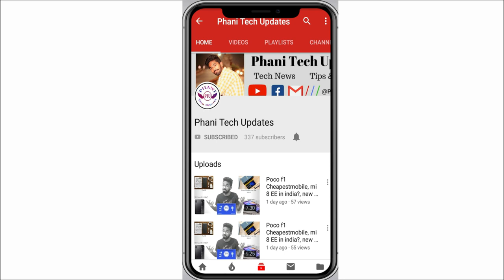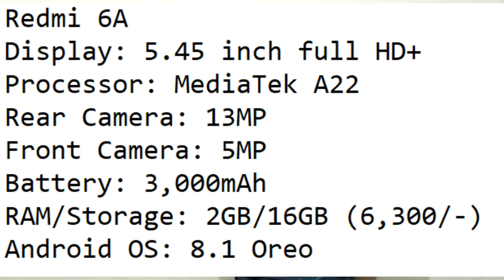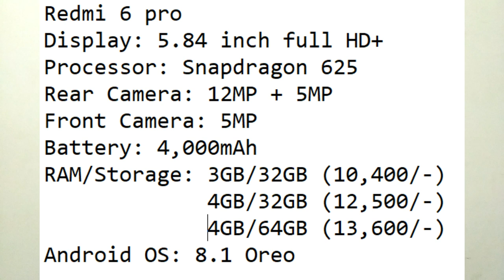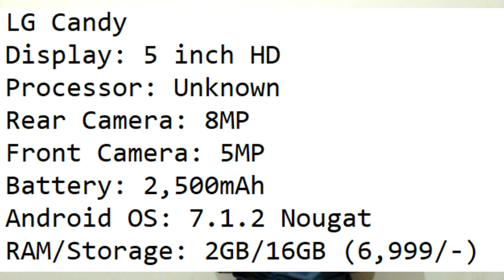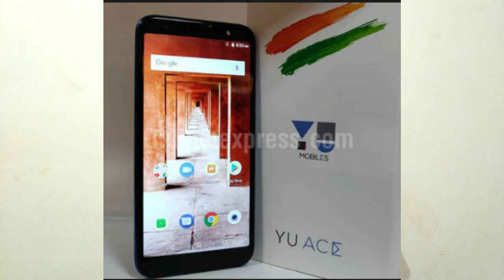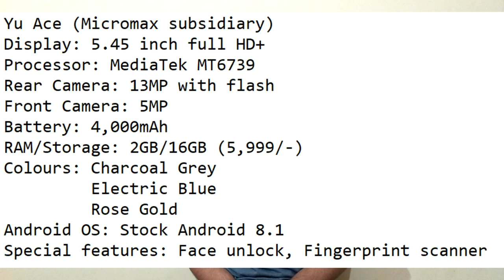Redmi 6 pro, New 8K tv?, Nikon D3500 Tech news in episode 10 in English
Contents
1.Samsung 8K Tv
2.LG 8K Tv
3.Redmi 6
4.Xiaomi band
5.Nikon D3500
6.LG Candy
7.Yu Ace new mobile